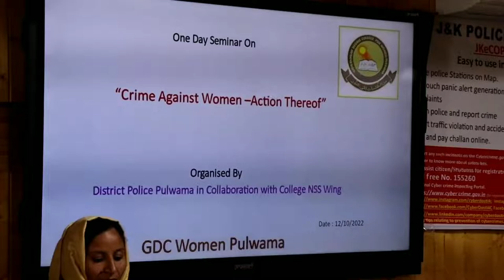Crime Against Women | Action Thereof organized by Pulwama Police in Govt Women's College Pulwama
"Crime Against Women -Action Thereof" an awareness program was  organized by Pulwama Police in Govt Women's College Pulwama on Wednesday.
Students of the college were informed about how to stand for their rights in society and family. DSP headquarter Showkat Wani was the chief guest on the occasion.